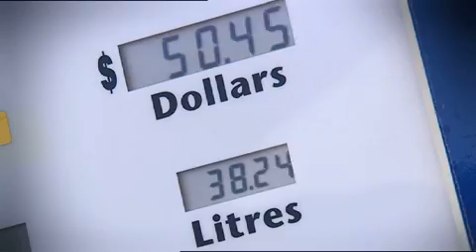Do you feel like you have "never been better off"?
"If the economy is doing so well, why aren't we?" Despite the strong economy, buying a house is simply out of many people's reach. The high cost of groceries, petrol and childcare means many people feel like  the economy is simply not delivering for them. What do you think?